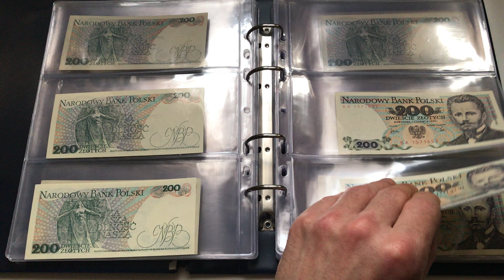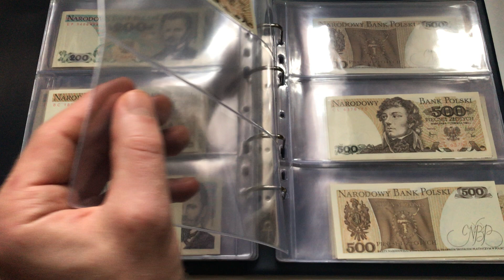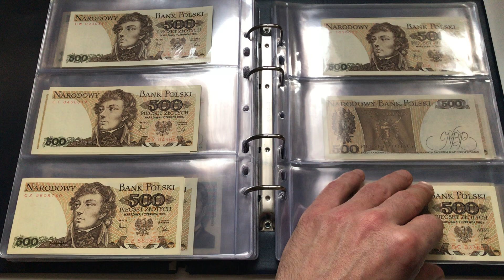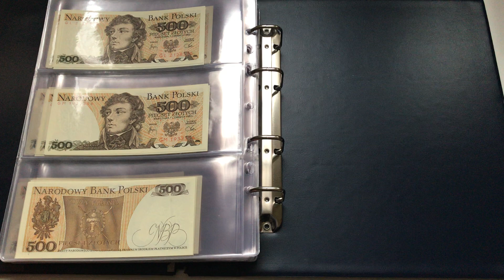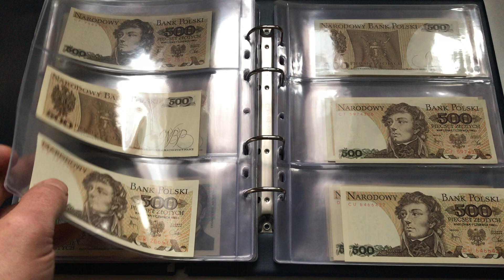Kolekcja banknotów Polskich z PRL na literki UNC. Banknot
Kolekcja banknotów Polskich z PRL na literki w stanach UNC, Banknoty Prl .

Pełną kolekcję można zobaczyć w 4 odcinkach.
Jeśli podobał Ci się ten film zostaw komentarz, łapkę w górę  i zobacz inne moje filmy na tym kanale nie zapomnij o subskrypcji kanału już w krótce więcej filmów o tematyce pieniądza papierowego .

Jeśli masz jakieś pytania napisz w komentarzu.

Na kanale wszystko o banknotach z okresu PRL i nie tylko zapraszam do oglądania.

Wielkie dzięki za oglądanie.